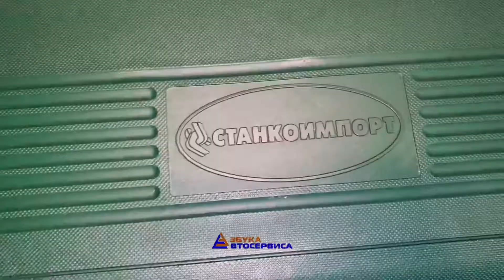Набор инструмента (133 предмета) СТАНКОИМПОРТ НАБ.14.12.133 Азбука Автосервиса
Набор инструмента (133 предмета) СТАНКОИМПОРТ
ul.si-tools.ru
Цена 21500₽ на Сентябрь 2021
🎁 Лучший подарок для любого мужчины
✅В наборе собраны основные инструменты, необходимые при проведении большинства слесарно-монтажных работ в гараже и автосервисе.
✅Инструменты изготовливаются из хромванадиевой стали и проходят дополнительную микрофинишную полировку, что придает поверхности уникальный металлический блеск и премиальный вид.
✅Рациональное размещение инструментов в кейсе обеспечивает удобство транспортировки и облегчает поиск необходимого инструмента.
✅Сами инструменты расположены в индивидуальных подписанных ячейках, снабженных фиксаторами.
Морозоустойчивый ударопрочный пластиковый кейс снабжен металлическими замками, выдерживающими многочисленные циклы открытия/закрытия.
✅Кейс помещен в дизайнерскую упаковку, на которой отображена вся информация о наборе.
🛠 Особенности:
🔧Анатомическая, двухкомпонентная рукоятка трещотки изготовлена из маслобензостойкого материала, что обеспечивает комфорт в работе.
🔧Механизм трещотки имеет 72 зуба и имеет шаг с точностью 5 градусов, что упрощает работу в труднодоступных местах.
🔧Головки снабжены специальными фрикционными насечками, предотвращающими выскальзывание из рук.